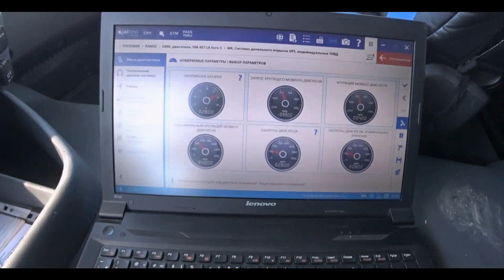Байки бабайки - "Автомобиль из заднего прохода"